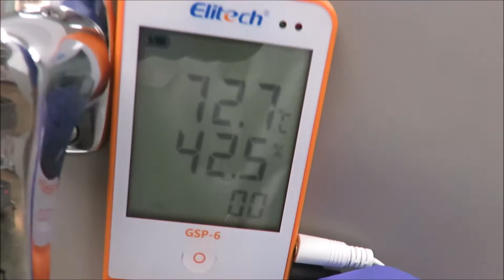VWR 1500E Incubator For Sale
VWR 1500E Incubator is available from The Lab World Group.